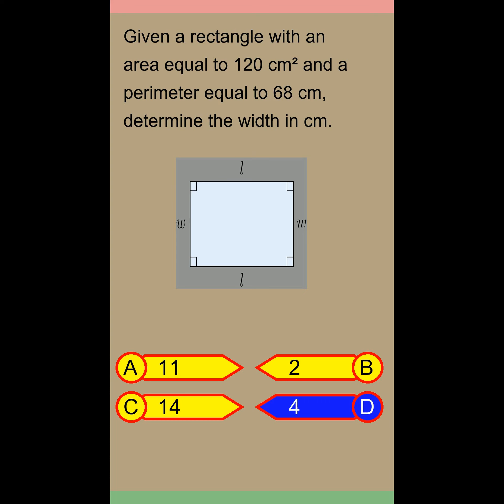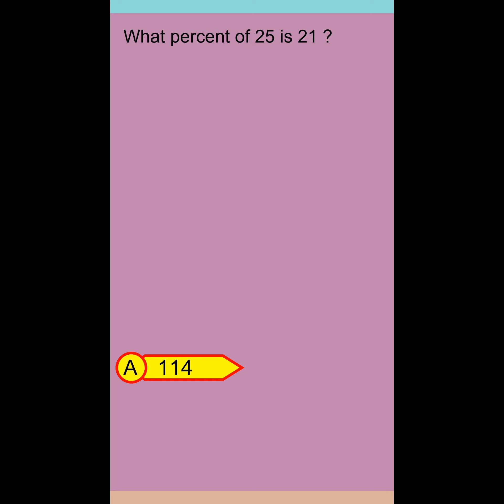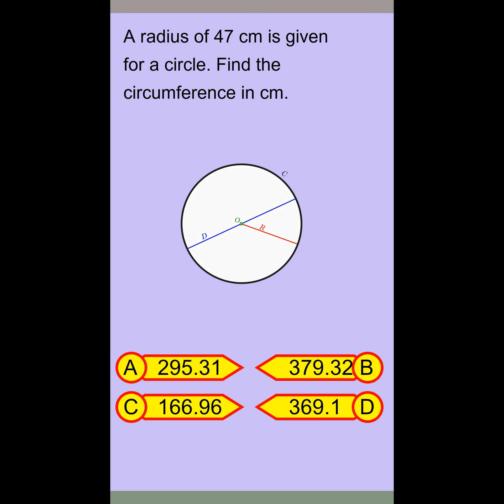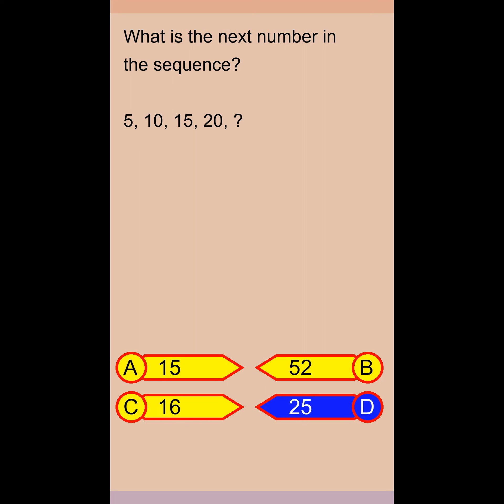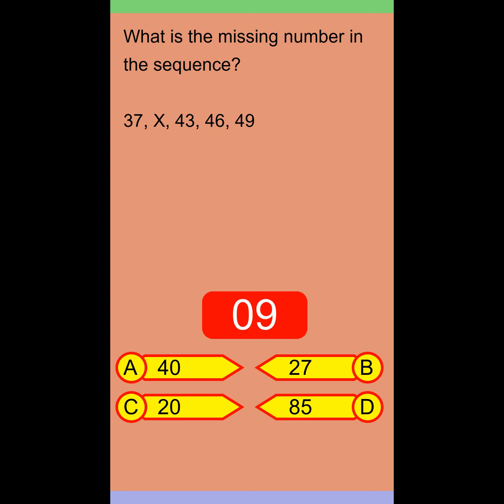Brain Teaser MCQ 5Y 08Feb24 0539